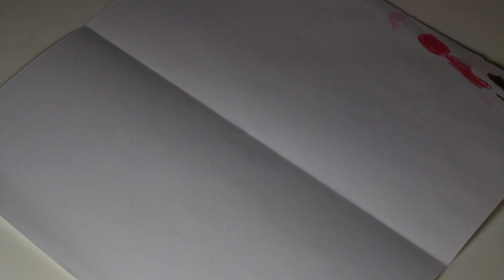JULNAGLAR! JULSERIE LUCKA 16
Snap: ellaissoawesome